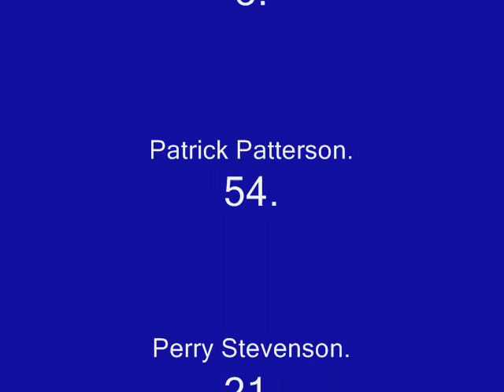Kentucky Wildcats. :D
i love cousins, obviously. :)15.

no copy right infragment intended.